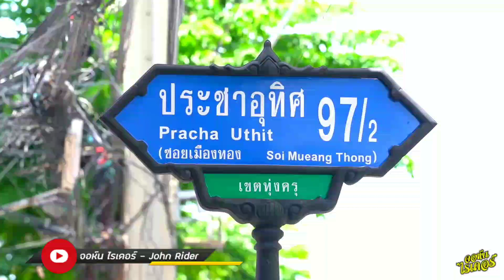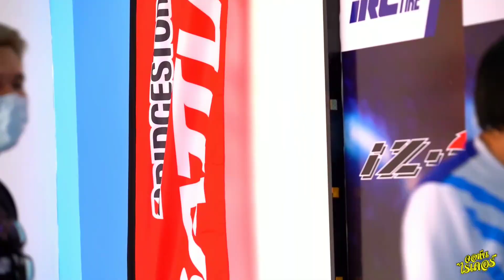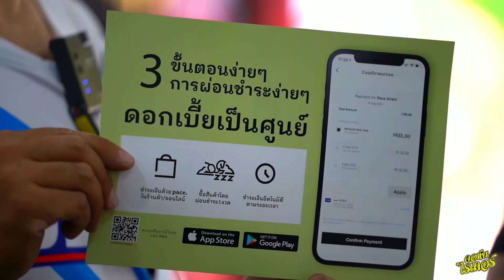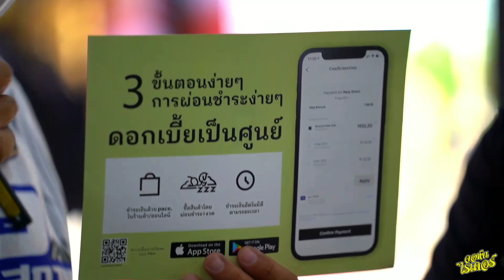ร้านยางถูกและดี ฝั่งธนสถาพรการยาง | Johnrider